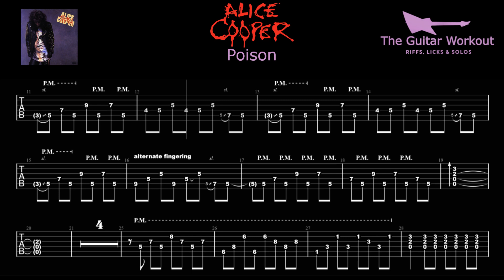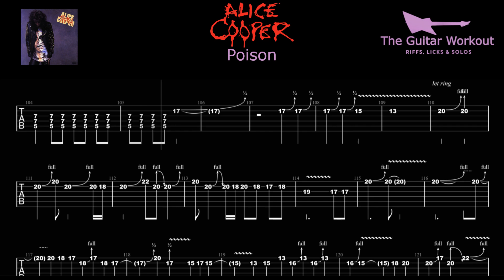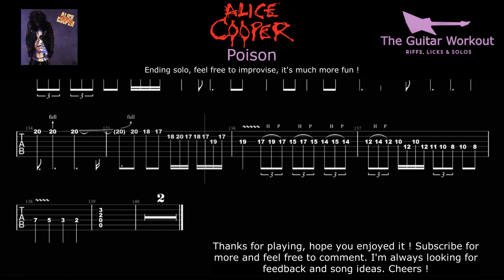Alice Cooper - Poison (HQ Backing Track with vocals & tab | Guitar Karaoke)